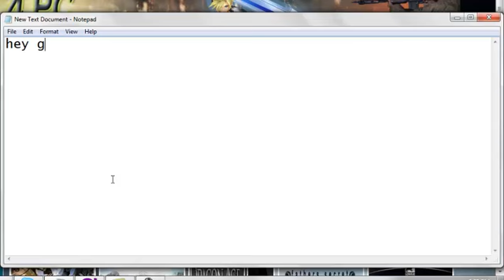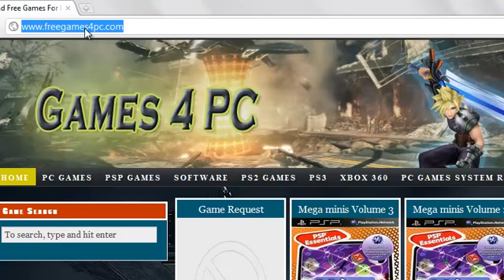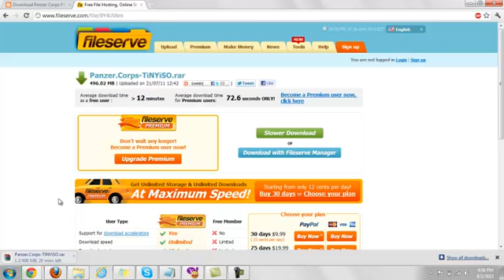Download Free sisoftware sandra v2011 2 17 36 multilingual incl keygen heritage 2 full version game